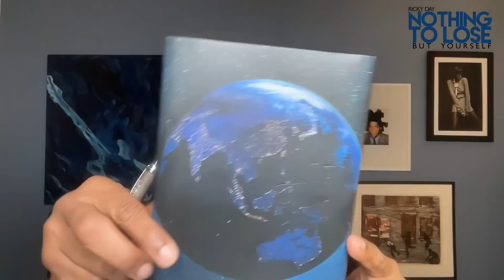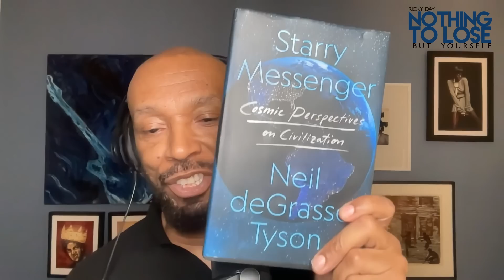Nothing to Lose but Yourself Podcast: Neil deGrasse Tyson (2023)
My guest on the podcast this week has been called the most famous astrophysicist of our time. Neil deGrasse Tyson is an astrophysicist and the author of the #1 bestselling Astrophysics for People in a Hurry, among other books. He is the director of the Hayden Planetarium at the American Museum of Natural History, where he has served since 1996. He is also the two-time host of the beloved TV series Cosmos — rebooting the original 1980 series was hosted by Carl Sagan. Dr. Tyson is also the host and cofounder of the Emmy-nominated popular podcast StarTalk and its spinoff StarTalk Sports Edition, which combine science, humor, and pop culture.

In our conversation, we talk about his new book Starry Messenger: Cosmic Perspectives on Civilization, anti-intellectualism, gender and identity and more! He’s dynamic, engaging, and shoots from the hip.